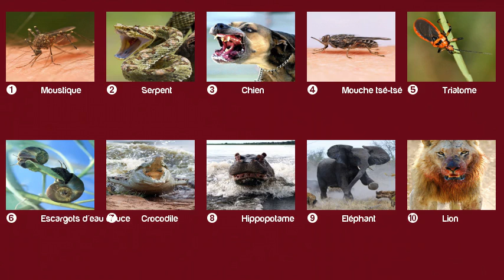Top 10 des animaux les plus dangereux du monde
Top 10 des animaux qui ont causés le plus de pertes humaines en une année.

L''homme reste après tout l'être vivant le plus dangereu au monde.